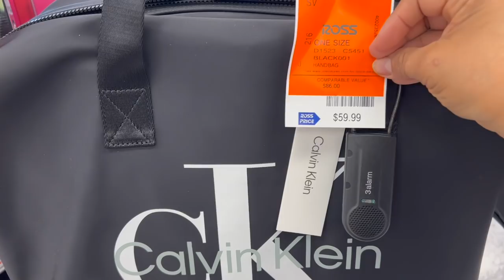🔥Miércoles De ROSS❤️ Paraíso De Lindas bolsas👜